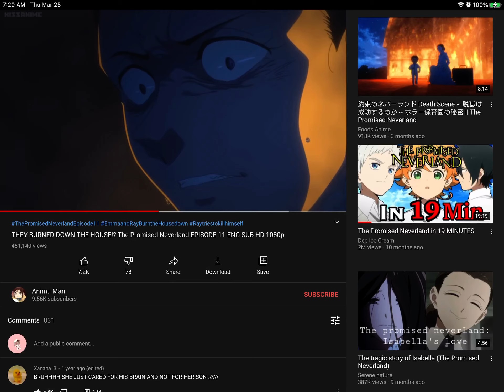Can ears grow back-?